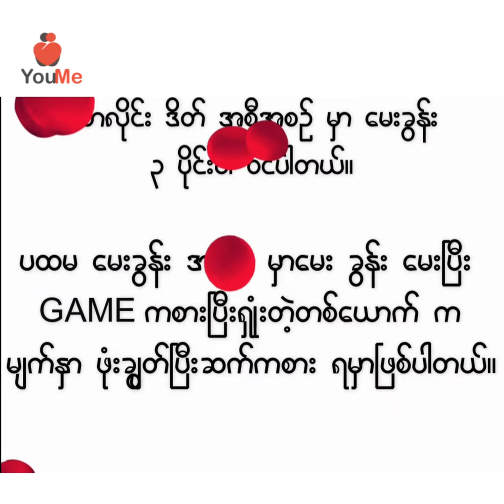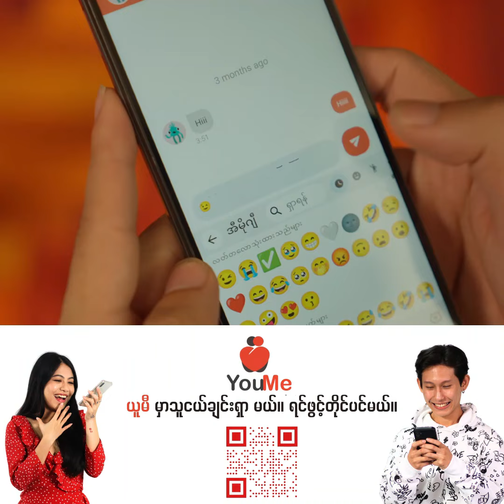ကောင်လေးရဲ့ တော်ကီတွေမှာ ကောင်မလေးကြွေဆင်း 💕